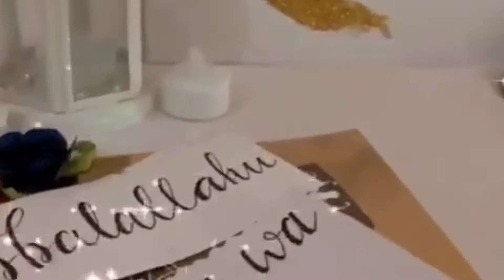Chand Raat se lekar Eid tak ki tayyari / Eid celebration in Saudi 🎉/ Eid Mubarak to everyone